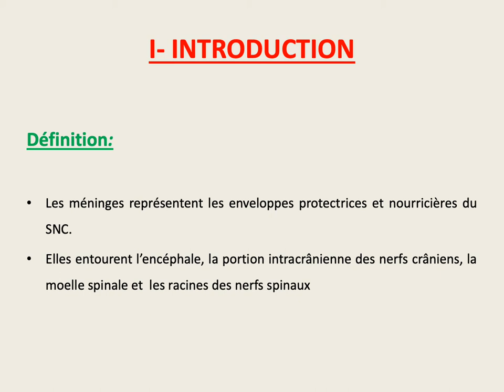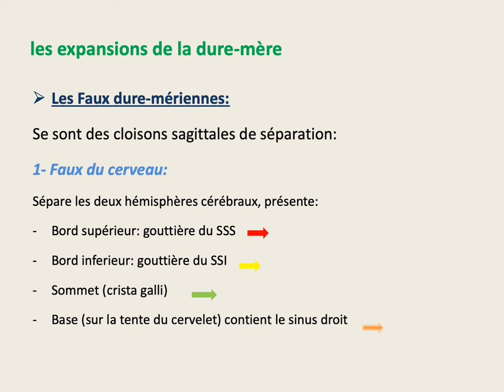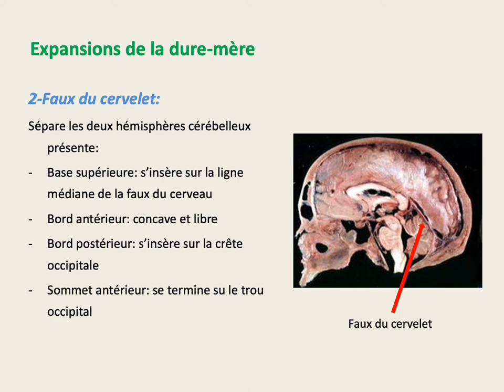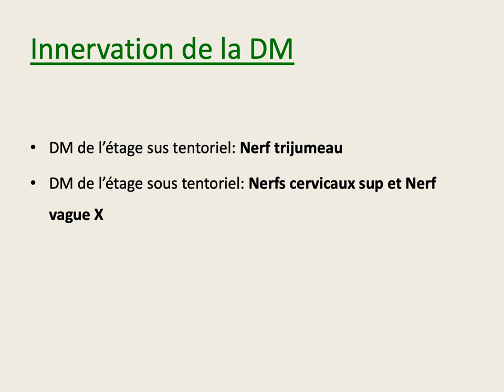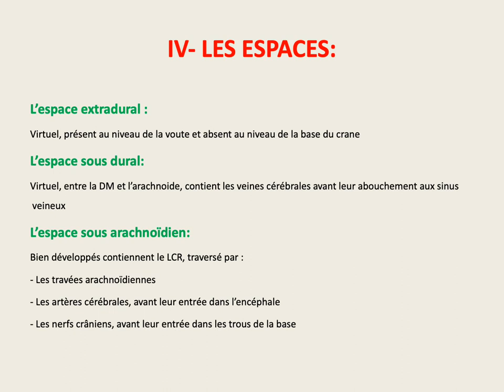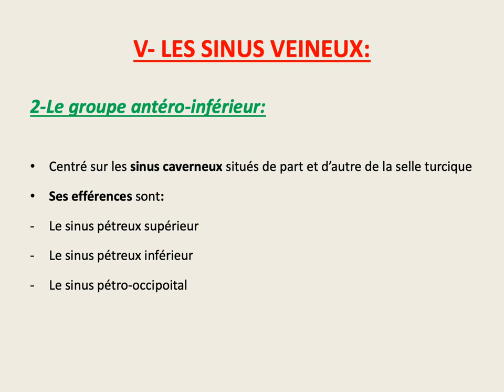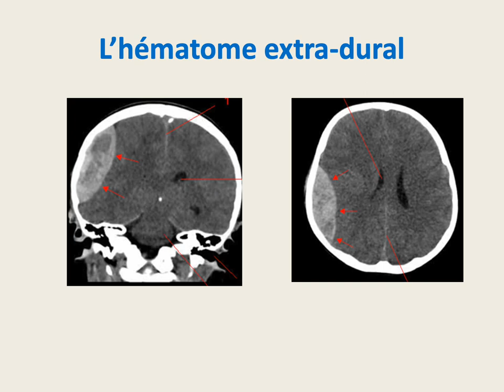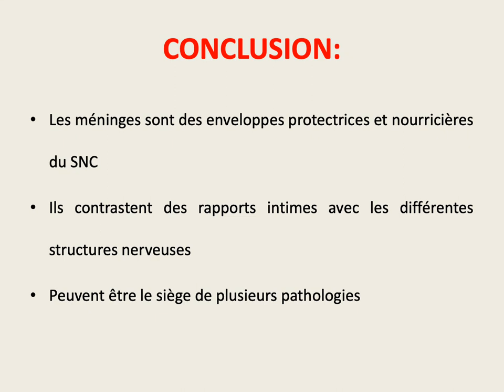ANATOMIE FMPM ANATOMIE DES MENINGES